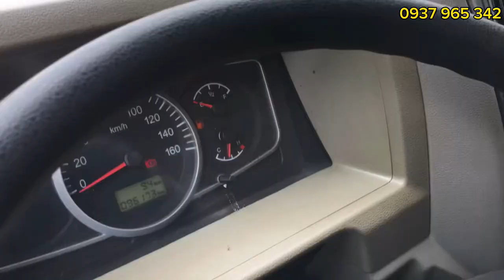Bán gấp xe tải cũ Đô Thành 3.4 Tấn đời 2019 Thùng bạt 4m3